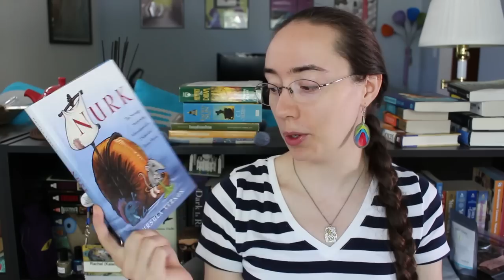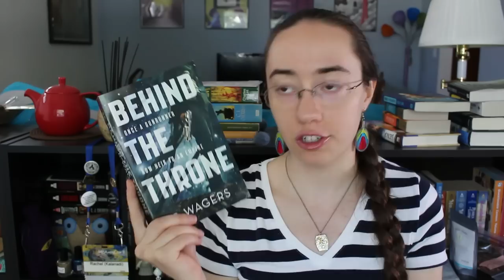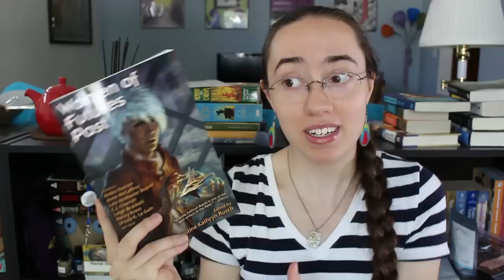Double Weekly Wrap-Up | September 18, 2016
[CC] It's horrendously long because I cover 11 books! This is a catch up on the last two weeks, including what I read for underhypedreads

THINGS MENTIONED!

Nurk: The Surprising Adventures of a (Somewhat) Brave Shrew by Ursula Vernon

Now We Are Sick: An Anthology of Nasty Verse, ed. by Neil Gaiman & Stephen Jones

Behind the Throne by K.B. Wagers

Mostly Void, Partially Stars by Joseph Fink & Jeffrey Cranor

The Great Glowing Coils of the Universe by Joseph Fink & Jeffrey Cranor

We Have Always Lived in the Castley by Shirley Jackson

Hieroglyph: Stories and Visions for a Better Future, ed. by Ed Finn & Kathryn Cramer

Women of Futures Past, ed. by Kristine Kathryn Rusch